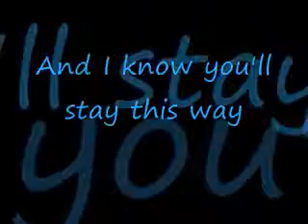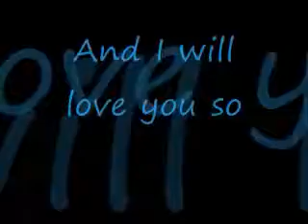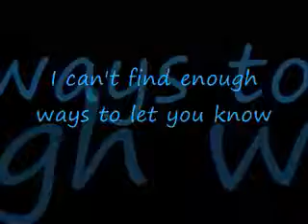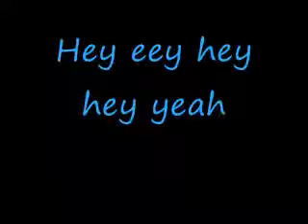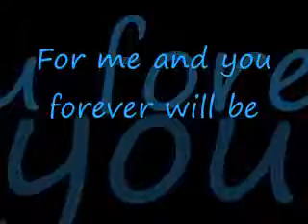ALWAYS - ATLANTIC STARS